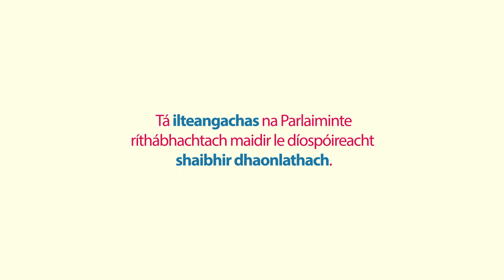An Pharlaimint a labhraíonn 24 theanga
Faigh amach cén chaoi agus cén fáth a n-oibríonn Parlaimint na hEorpa i 24 theanga. Ar fáil i 24 theanga.

Faigh amach cén chaoi agus cén fáth a n-oibríonn Parlaimint na hEorpa i 24 theanga.
Ar fáil i 24 theanga.